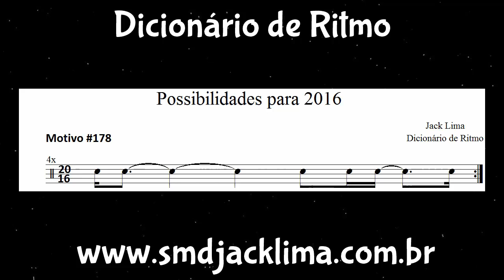Possibilidades para 2016 (Dicionário de Ritmo) #178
Motivo 1+11+2+1+4+1 (positivo)